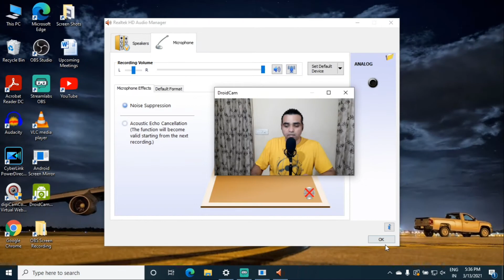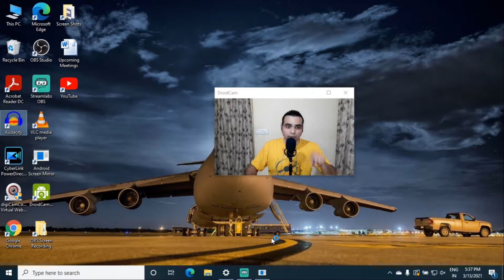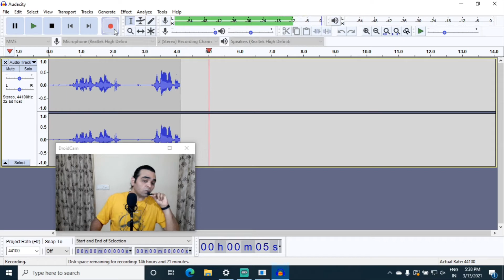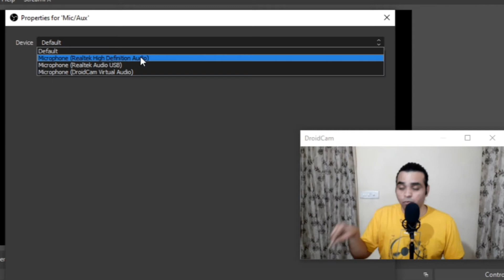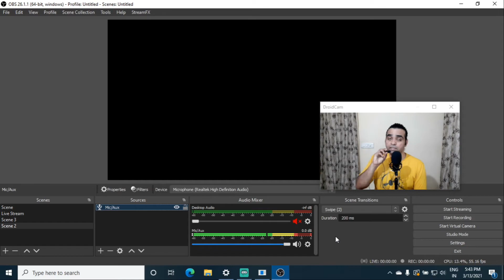How to attach boya mic with pc or Laptop || Kisi bhi mic ko laptop se attach kare Audacity or OBS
How to Remove buzzing Sound from Boya mic in OBS.

Products Used in Making The Video :
Purchase Link Maono Condensor Mic
Purchase Link Samsung M30 :